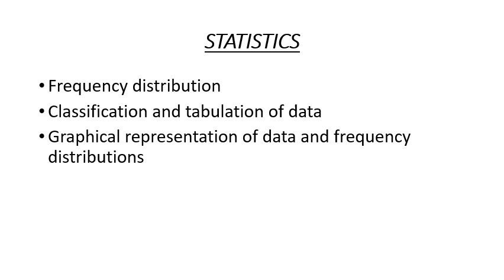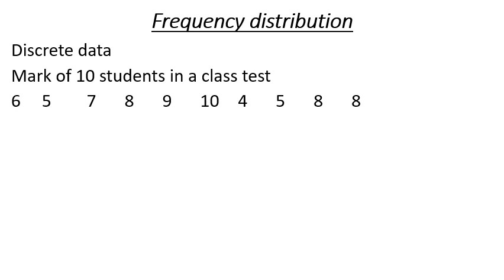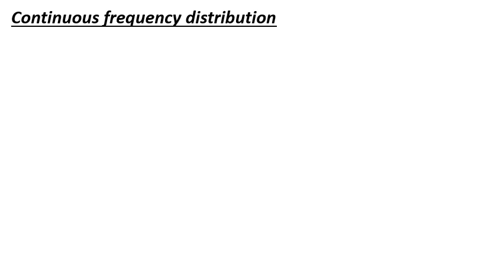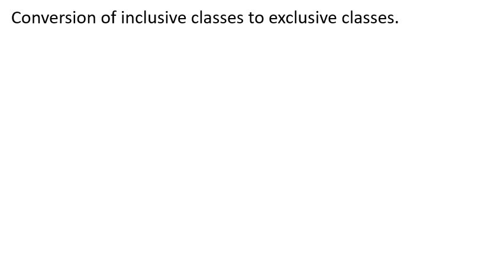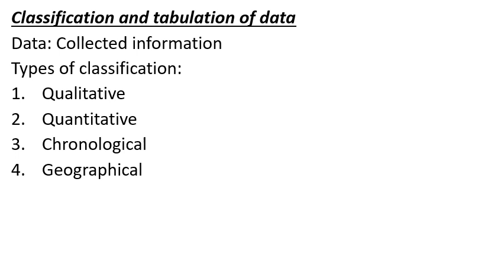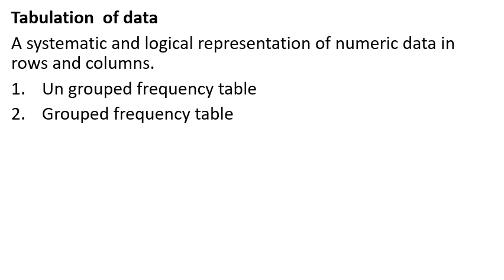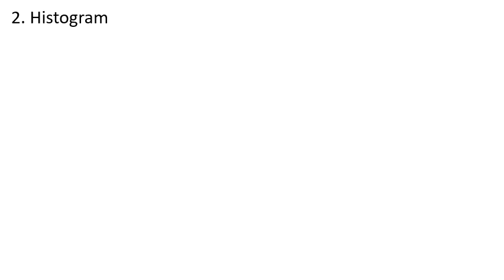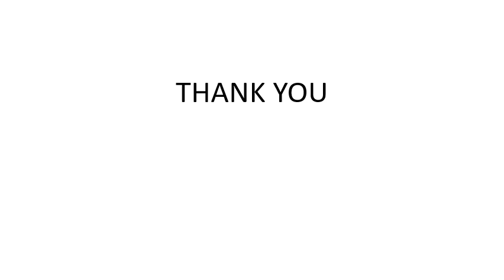KTET CATEGORY 3 MATHEMATICS SYLLABUS BASED CLASS | KTET CATEGORY3 MATHEMATICS STATISTICS